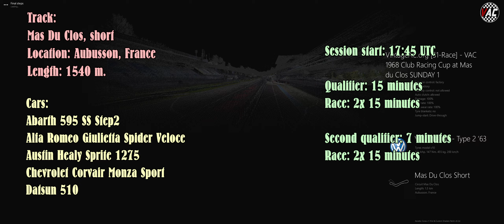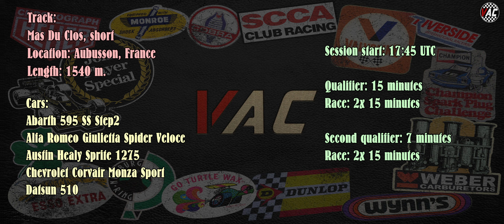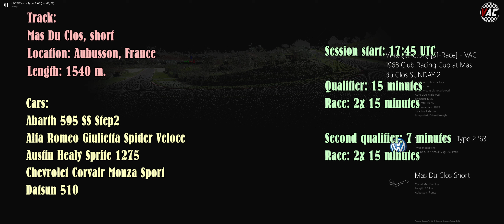2024-08-18 - VAC 1968 Club Racing Cup at Mas du Clos, Round 3, Sunday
00:00 - Intro
01:04 - 15 minute qualifier
17:58 - Race 1
36:54 - Race 2
56:52 - 7 minute qualifier
1:06:03  - Race 3
1:24:58 - Race 4